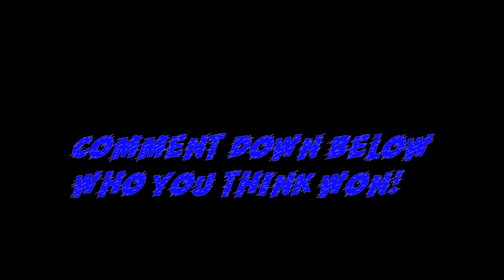Copeland Family Reunion: Day 1 Meet & Greet Fish Fry LITTTTY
THE MOST LIT FAMILY REUNION EVER!!! WELCOME TO THE COPELAND FAMILY REUNION, PORTSMOUTH, VA.

FAMILY OVER EVERYTHING!!!

About Q and T:
Q's Instagram: iamqtal
Q's Twitter: iAmQTAL
T's Instagram: ChocolateBelle7
T's Twitter: ChocolateBelle7
T's Snapchat: helovemy_cheeks